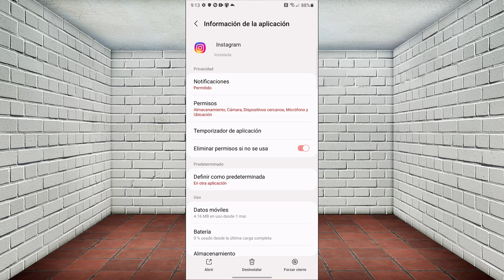🔴Como activar reels en instagram 2022